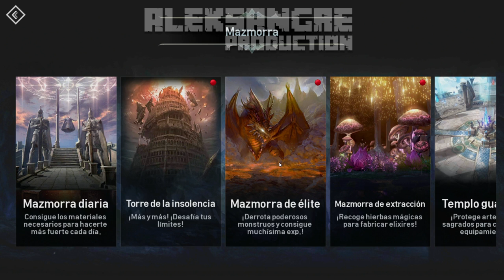Lineage 2 REVOLUTION - Nivel 79 casi 80 - LET´s PLAY ESPAÑOL HD Best Gameplay ios Android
Lineage2 REVOLUTION - Nivel 79 casi 80 - LET´s PLAY ESPAÑOL HD Best Gameplay ios Android

ALEKSANGRE